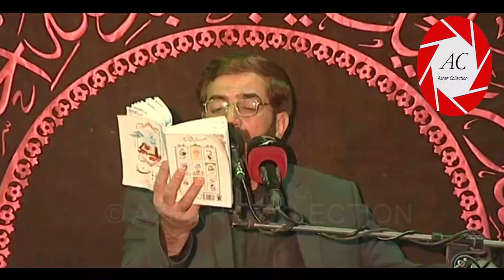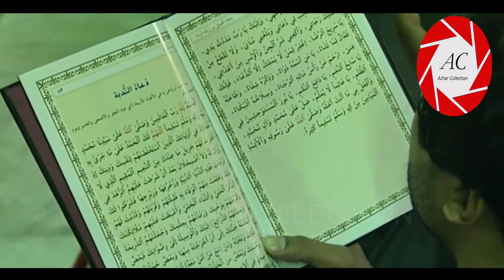Dua E Kumail in Karbala | Roza Imam Hussain a.s | 27th Jamadi ul Awwal 2020/1441 Hijri